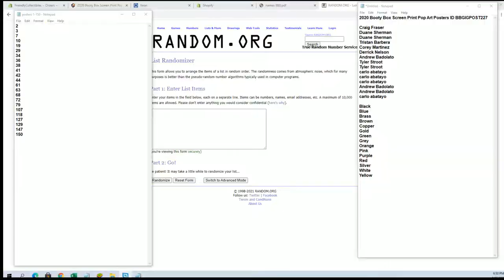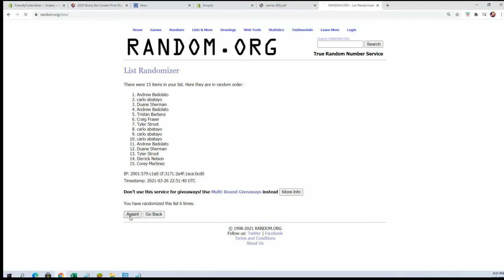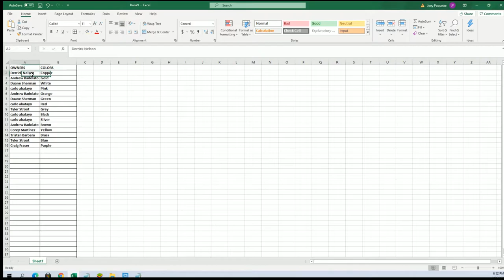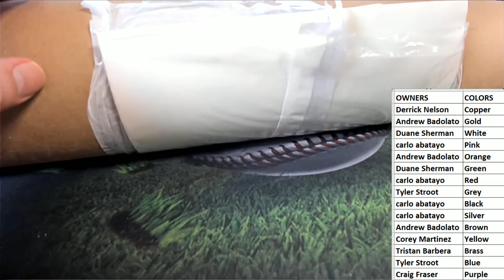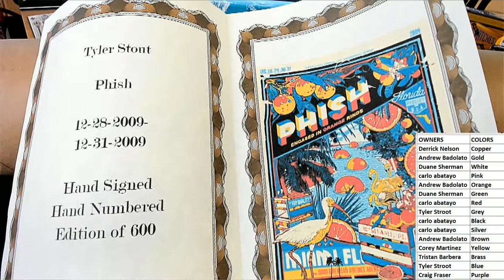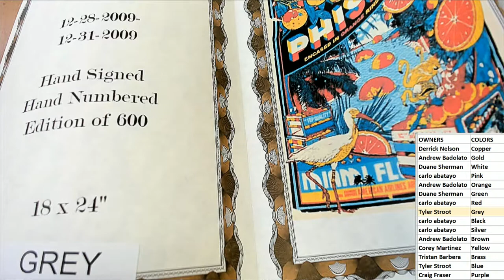2020 Booty Box Screen Print Pop Art Posters ID BBGIGPOST227